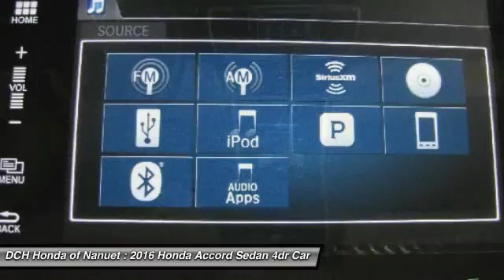2016 Honda Accord Sedan HN61318